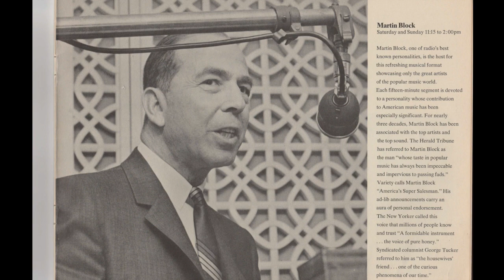WOR AM 710 & FM 98.7 New York - Martin Block - Make Believe Ballroom - April 11 1965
WOR AM 710 & FM 98.7 New York - Martin Block - Make Believe Ballroom - April 11 1965 - Radio Aircheck

This aircheck features Martin Block & his Make Believe Ballroom on WOR New York.

Martin Block leanded on air in New York in 1934 at WNEW. Within a year, he was hosting a show called "The Make Believe Ballroom." Block borrowing both the concept and the title from West Coast disc jockey Al Jarvis. The show created the illusion that Block was broadcasting from a ballroom, with the nation’s top dance bands performing live. The show became so popular, that by 1940 it was broadcast nationally. n the 1940s Block hired a young record collector named Joe Franklin, as his "record picker." Franklin went on to host his own radio and television programs in the New York City market for more than 65 years.

Martin left WNEW in the mid-1950s, and went to fork for ABC Radio, & WABC for a while, and in the 1960s, he spent the final years of his career doing his Make Believe Ballroon on 710 WOR.